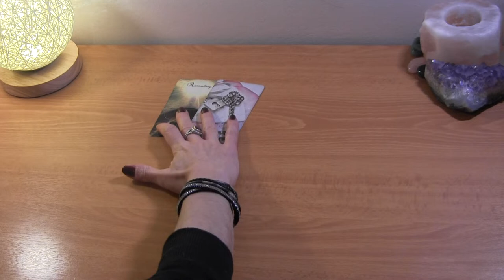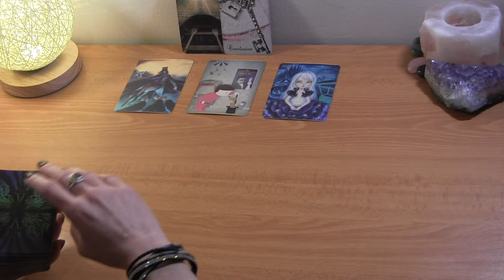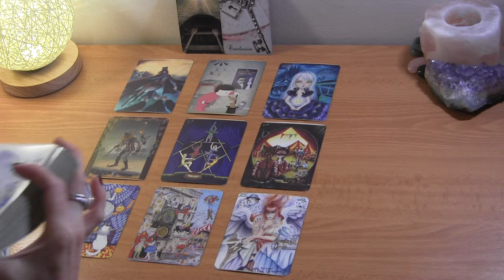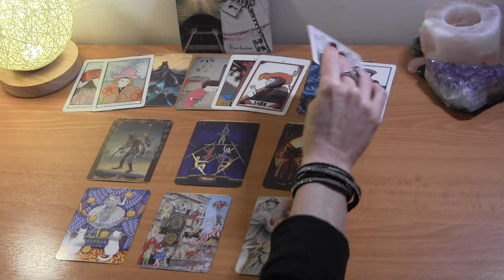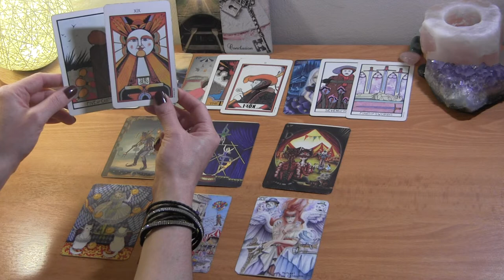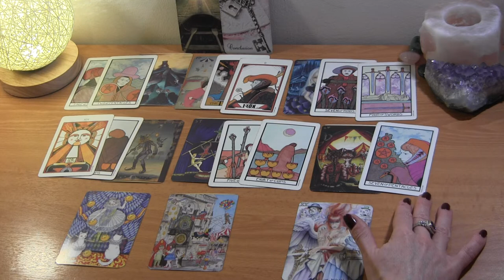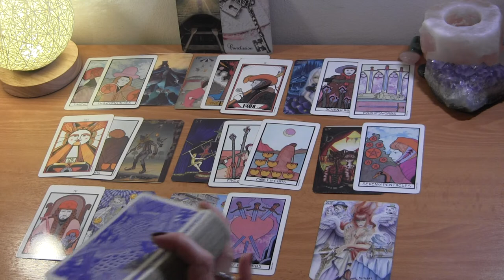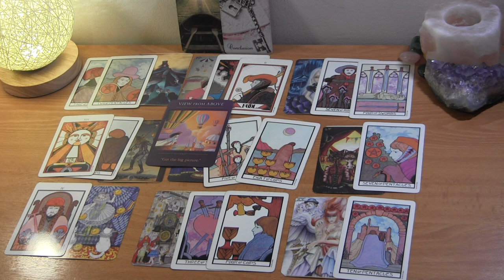♓️ PISCES MARCH 2021: Love’s Getting Back On The Right Track ❤️ Love Reading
Pisces March Tarot Love Reading
Twin Flames/Soulmates

PERSONAL TAROT READING OPTIONS:
1.  BASIC LOVE READING ~30min $50
2.  BASIC LOVE + 3rd  PARTY/KARMIC~30min $50
3.  EXTENDED LOVE READING ~45min $65
4. EXTENDED LOVE +3rd PARTY/KARMIC~45min $65
5. MINI-READING ~20min $35

  1. Reading option
  2. Your and your partner's first names, DOBs  and current countries (if known)
  3. Brief description of situation
  4. Photos optional